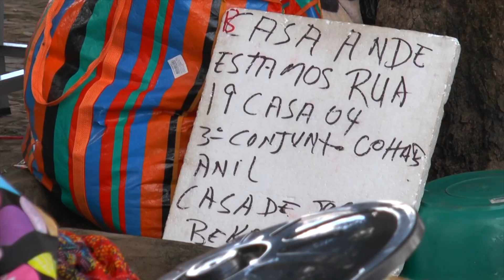Venezuelanos receberão capacitação em Teresina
A Prefeitura de Teresina, por meio da Secretaria de Cidadania, Assistência Social e Políticas Integradas (Semcaspi), vem realizando visitas a abrigos da capital onde estão alojados os venezuelanos refugiados. Na ocasião, foi firmada uma parceria entre a Semcaspi e a Fundação Wall Ferraz para a realização de oficinas de procedimentos estéticos, como cortes de cabelo e manicure. Veja na reportagem de Filipe Leal e Volmar Cardoso, da TV Assembleia.